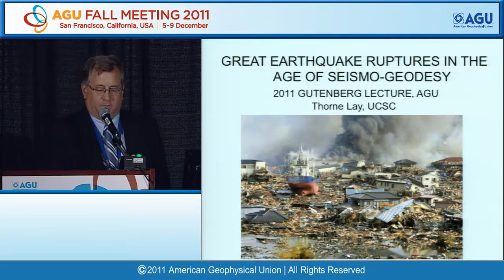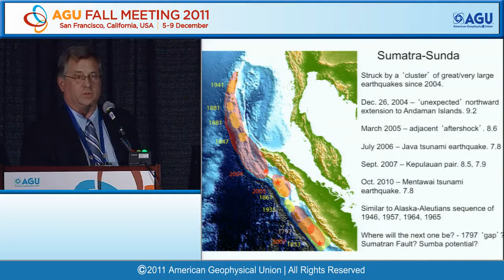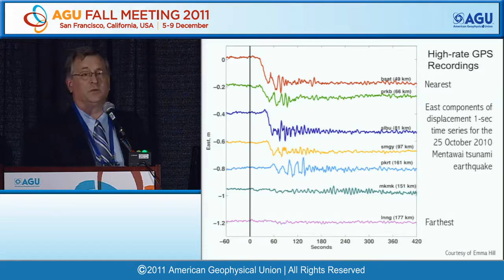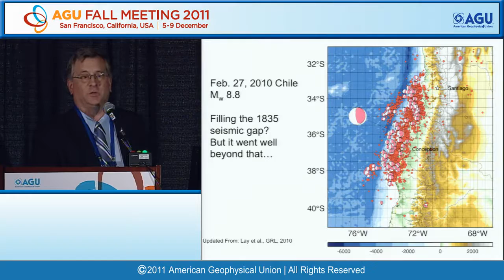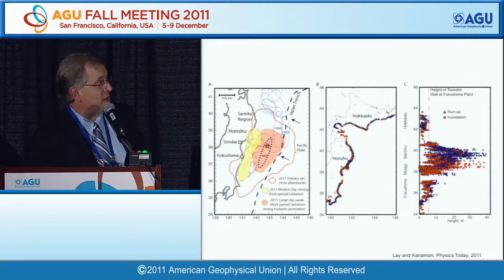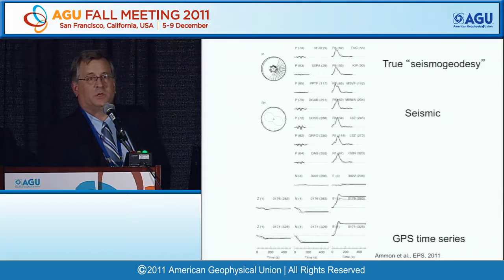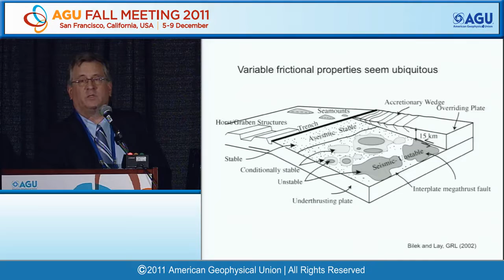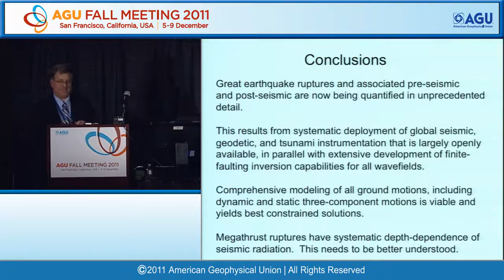Fall Meeting 2011 Gutenberg Lecture: Great Earthquake Ruptures in the Age of Seismo-Geodesy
AGU Fall Meeting 2011 - S23C Gutenberg Lecture: Great Earthquake Ruptures in the Age of Seismo-Geodesy

Moscone West, Rooms 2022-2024, 1400h

Presented by Thorne Lay, University of California, Santa Cruz, USA